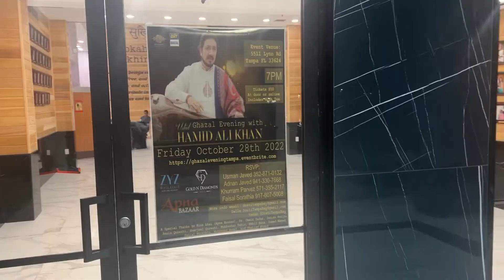GHAZAL NIGHT VLOG IN TAMPA :USTAD HAMID ALI KHAN